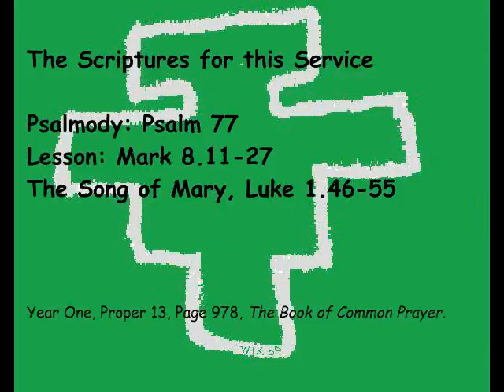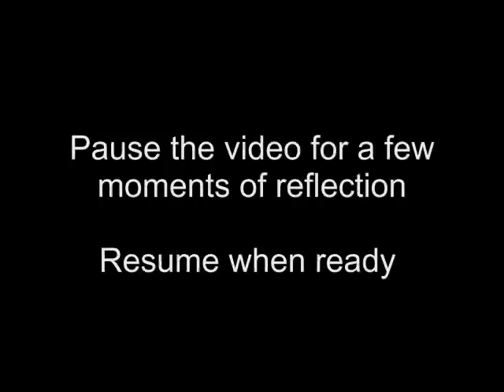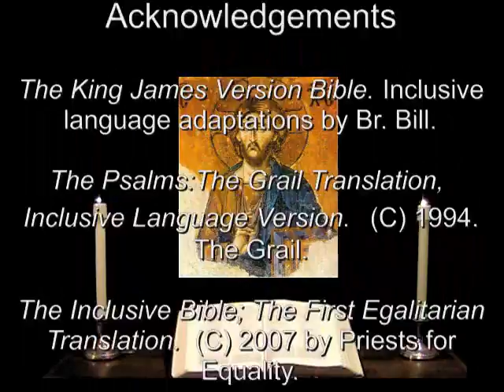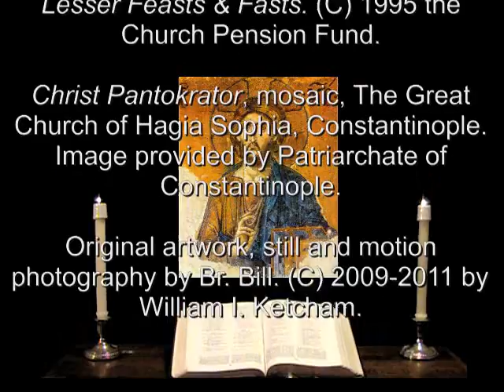1 Aug 2011 Monday Evening Prayer